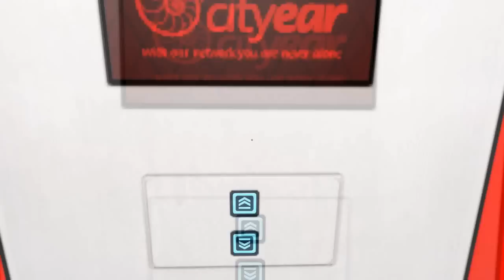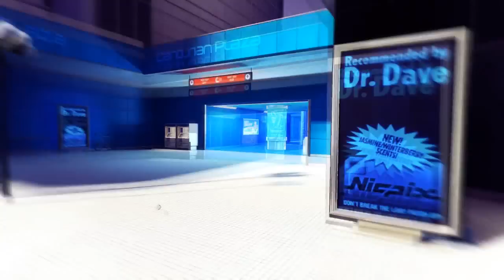Mirror's Edge 1 - Sofrendo no começo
Desculpem pela demora dos videos, agora estou mais frequente :3